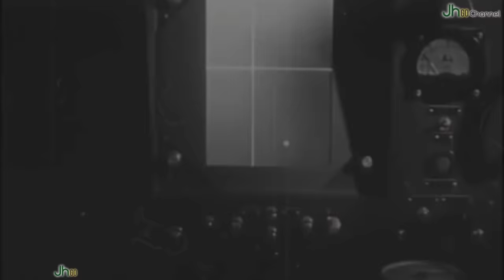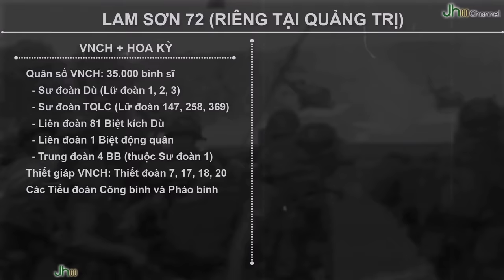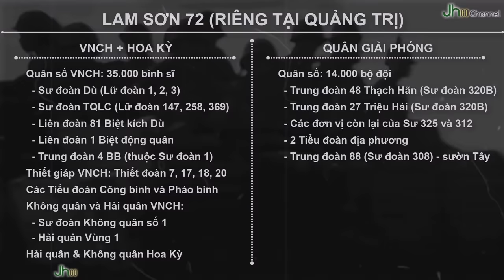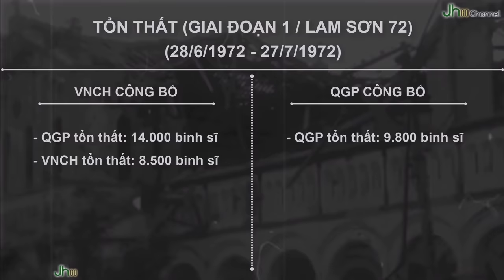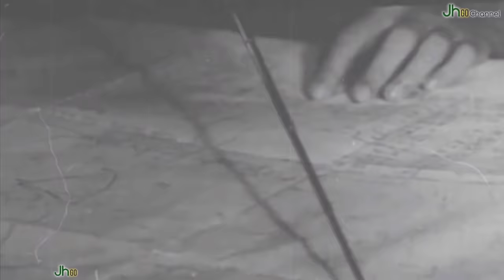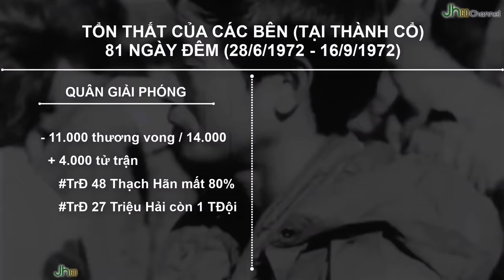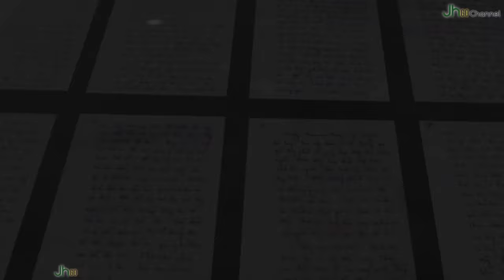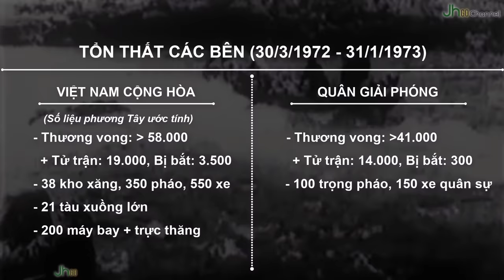Chiến tranh Việt Nam - Tập 20 Full | QUẢNG TRỊ - THỪA THIÊN HUẾ - 1972 (Bản Full)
💲💲 [THÔNG TIN ỦNG HỘ CHO CÁC DỰ ÁN JH]:
- Ngân hàng: MB Bank (Ngân hàng Quân đội)
- Chủ tài khoản: Hoàng Mạnh Hùng
- Số tài khoản: 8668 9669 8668